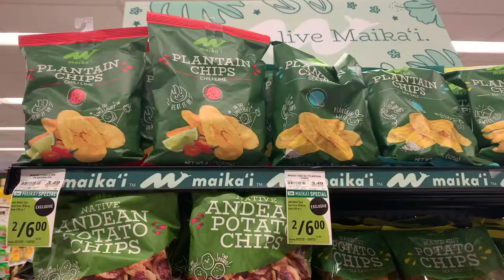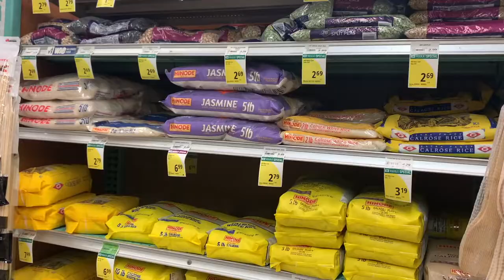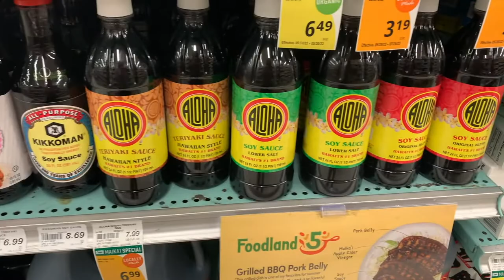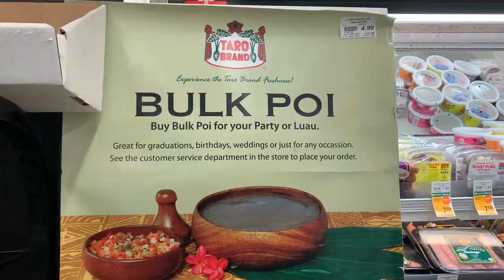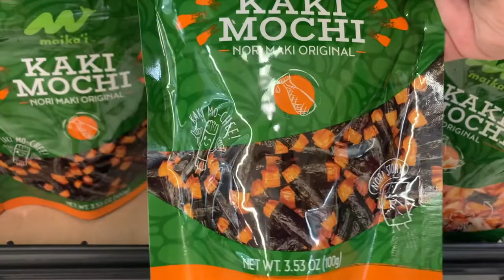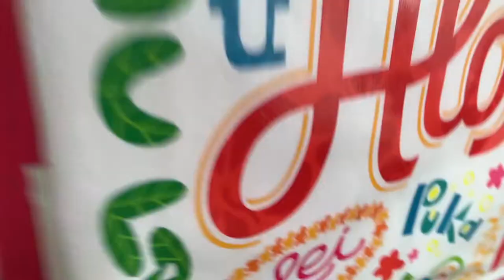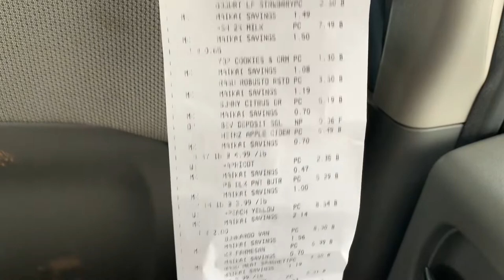FOODLAND SHOP WITH ME | GROCERY SHOPPING IN HAWAII | HOLO HOLO ADVENTURES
Foodland is Hawaii's largest locally owned and operated grocery retailer. Foodland has a nice selection of groceries including Hawaii exclusive products.

Come save money on Fetch with me! Sign up w/ code WGTN9F & get 2,000 pts!

|| CAMERA EQUIPMENT ||
iPhone XS
iPhone 8 Plus
Camera Tripod
Blue Yeti Mic

|| EDITING EQUIPMENT ||
Mac Book Pro
iMac
iMovie
Canva

Things We Love:
Coach Cassie
Brooks GTS 19 Shoe
Lightening Cords
Lion Coffee 100% Kona Coffee
Segway Ninebot Scooter
Kitchen Stuff
Kid Stuff
Multi Vitamins
Educational Workbooks

Kyra & Mia's Wishlist
Little Tikes Cozy Coupe
3 Wheel Sit Scooter
Minnie Mouse Scooter
3 Wheel Scooter
Frozen LEGO DUPLO
Frozen LEGO DUPLO Elsa's Magicial Ice Palace
Glittery Crocs
Kid's Camera
LOL Surprise
Num Nom Case

Amazon Storefront